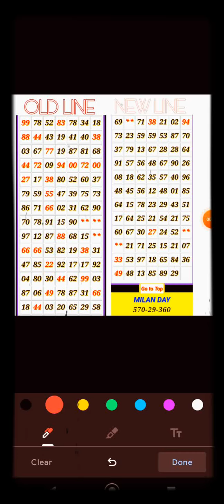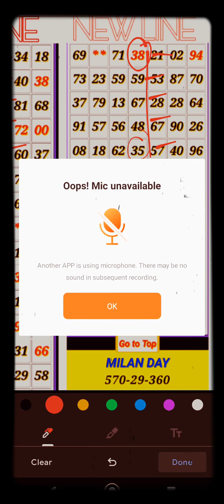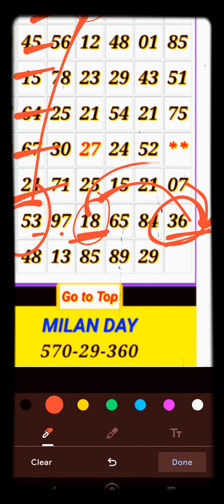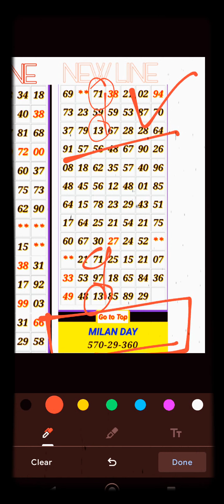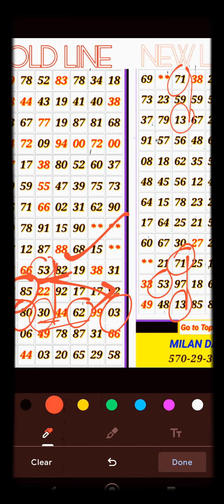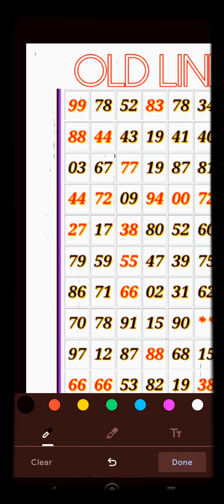Milan Day Today Date **18/04/2021**Tricks !SataMatka Open To Close Jodi Tricks🔥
❤️ PUBLIC HELP ONLY ❤️

(𝐘𝐄 𝐍𝐀𝐀𝐌 𝐒𝐄 𝐊𝐎𝐈 𝐃𝐔𝐒𝐑𝐀 𝐆𝐑𝐎𝐔𝐏 𝐍𝐀𝐇𝐈 𝐇𝐀I
𝐍𝐨 𝐂𝐡𝐚𝐭𝐭𝐢𝐧𝐠 - 𝐍𝐨 𝐒𝐩𝐚𝐦 𝐖𝐨𝐫𝐝𝐬 - 𝐍𝐨 𝐋𝐢𝐧𝐤

HELLO PUBLIC

JOKI 99% PASS HOGA .GUDLUCK THANKS🙏🙏🙏

NAMASKAR FRIENDS aap sabhi ka swagat hai aaj ka Kalyan matka game me, aaj me aap sabhi ko mere TABLE LINE TRICK se bahut hi jabardasth line or guessing ke sath Kalyan ka game de raha hu agar aap logo ko Mera trick pasnd Aaya ho to CHANNEL ko SUBSCRIBE kare VIDEO ko LIKE or SHARE jarur kijiye ALL THE BEST...  today 16/04/2021 single Jodi. Kalyan satta matka, Kalyan open, Kalyan Jodi, Kalyan close Kalyan satta matka game open to close line otc Kalyan satta
open panel
 aaj ka open line, Kalyan satta matka trick matka trick कल्याण मटका 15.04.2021Kalyan old chart
matka game

Kalyan chart
Kalyan otc